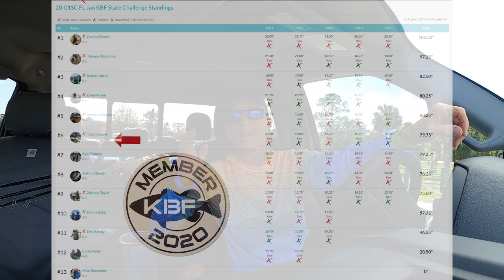UPGRADE - 1/13/20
Working hard for those upgrades.

Garmin Striker 4
Fish Finder Battery Power
Garmin Watch
Scotty Gear Head Track Adapter
Sunglass Floaty
Landing Net

Under Amour Women's Ball Cap

GoPro Hero 8 Black
GoPro Hero 7 Black
GoPro Mounts
Lav Mic
Selfie Station Mount